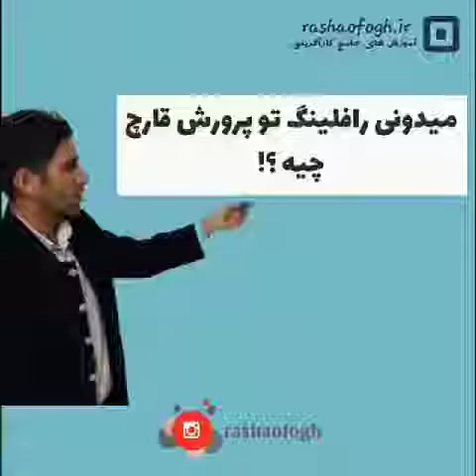آموزش پرورش قارچ خوراکی (رافلینگ در پرورش قارچ)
🧡میدونی رافلینگ تو پرورش قارچ چیه و به چیکار میکنه؟!

آموزش جامع و کامل در آموزشگاه راشا افق همراه با اعطای مدرک معتبر و اعطای جزوه تخصصی ، مشاوره و راه اندازی ، تضمین خرید تمامی محصولات شما به قیمت نرخ روز

اینستاگرام : rashaofogh
کانال تلگرام : rashaofogh @
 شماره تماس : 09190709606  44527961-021